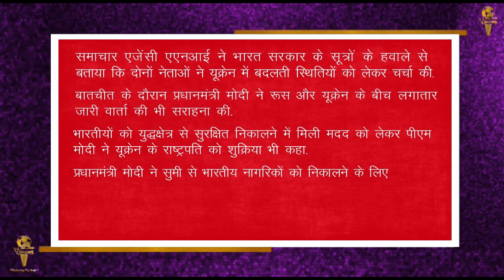Russia Ukraine War || यूक्रेन के राष्ट्रपति जेलेंस्की से 35 मिनट तक हुई PM मोदी की बात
यूक्रेन के राष्ट्रपति जेलेंस्की से 35 मिनट तक हुई PM मोदी की बात
पीएम मोदी ने यूक्रेन के राष्ट्रपति जेलेंस्की से ऐसे मौके पर बात की है जब रूस-यूक्रेन के युद्ध को 12 दिन हो चुके हैं. आईये आपको चार विंदुओ में बताते है दोनो के बीच क्या हुई चर्चा
समाचार एजेंसी एएनआई ने भारत सरकार के सूत्रों के हवाले से बताया कि दोनों नेताओं ने यूक्रेन में बदलती स्थितियों को लेकर चर्चा की.
बातचीत के दौरान प्रधानमंत्री मोदी ने रूस और यूक्रेन के बीच लगातार जारी वार्ता की भी सराहना की.
भारतीयों को युद्धक्षेत्र से सुरक्षित निकालने में मिली मदद को लेकर पीएम मोदी ने यूक्रेन के राष्ट्रपति को शुक्रिया भी कहा.
प्रधानमंत्री मोदी ने सुमी से भारतीय नागरिकों को निकालने के लिए यूक्रेन सरकार से समर्थन की मांग की.
बता दें कि सूमी में अभी भी 700 छात्र फंसे हैं. ये इलाका युद्ध से सबसे ज्यादा प्रभावित है. यहां कई छात्र बंकर में फंसे हैं. यहां अबतक इतनी गोलीबारी हो रही थी कि छात्रों को यहां से निकलने का मौका नहीं मिल पा रहा था. अब भारत सरकार ने युद्ध विराम की घोषणा के साथ ही यहां फंसे छात्रों को निकालना शुरू कर दिया है.